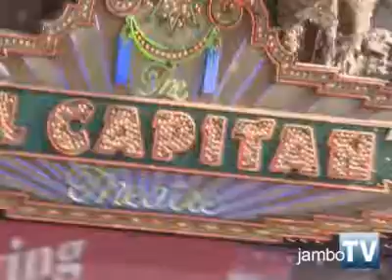Costlanehopkelsucci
The cast assembled for this movie is truly remarkable?Kelsey Grammer, Dennis Hopper, Nathan Lane, Stanley Tucci, George Lopez and Kevin Costner